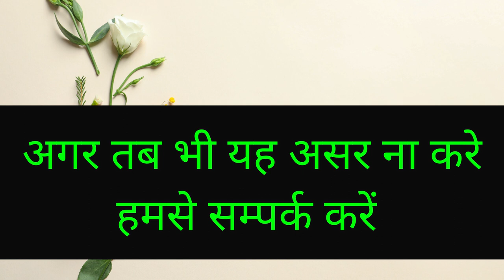आज रात बिना मंत्र खुद ले जाएगी करने अपने घर जबरदस्ती साथ लेगी